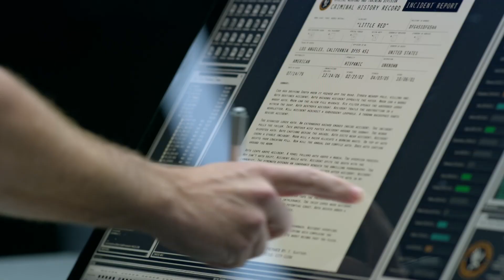The Team Catches 'Cuchillo' AND a Giant Snake | S.W.A.T. (2017), Season 1, Episode 2 | Now Playing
S.W.A.T. is NOW PLAYING and can be found to Rent or Buy

Follows a locally born and bred S.W.A.T. sergeant and his team of highly-trained men and women as they solve crimes in Los Angeles.